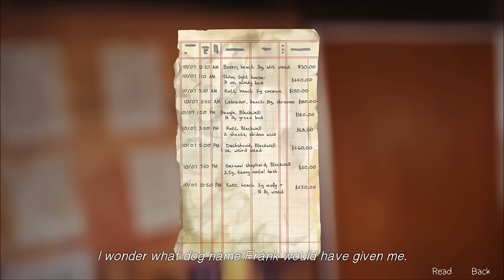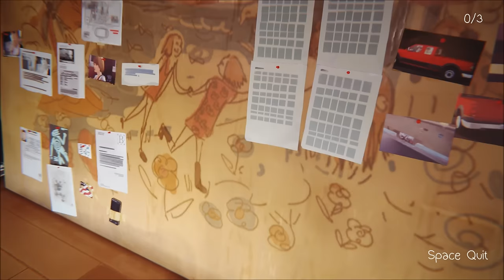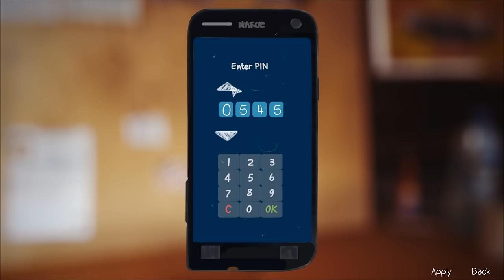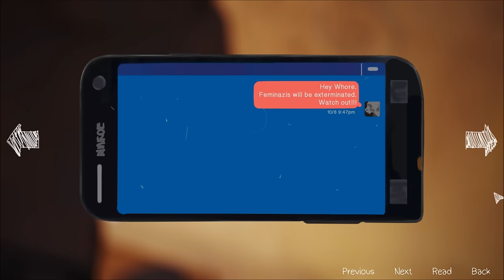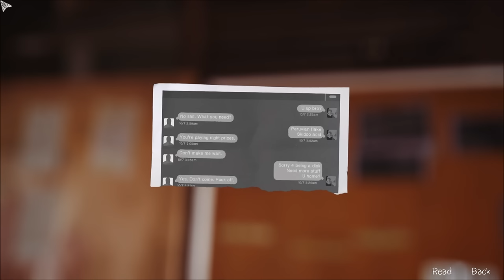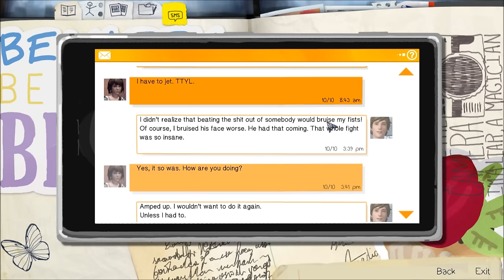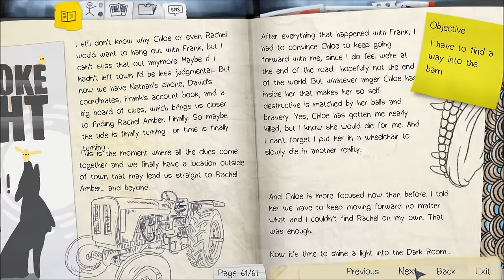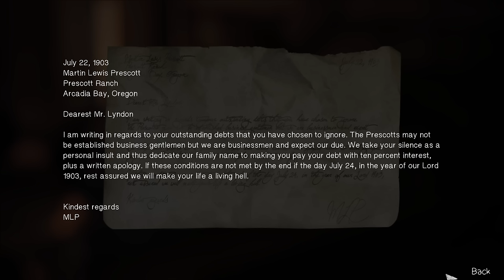Let's Play Life is Strange (Blind), Part 32: Abandoned Barn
(Episode 4, Dark Room: Part 8 of 10) Our clues lead to this spooky, abandoned barn... and we're not too happy about that.